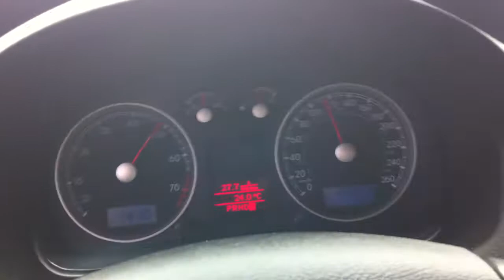VW Bora 2009 Tiptronic - 50-140 km/h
Pequeno teste, esse câmbio é um dos melhores que ja ví, trocas de marcha rápidas, precisas e sem "tranco" (são 6 marchas, mais curtas, trazendo então uma grande vantagem em relação ao desempenho dos automáticos convencionais que tem 4 marchas), fica apenas abaixo do DSG na minha opinião... muitos pensam que o Bora tem câmbio DSG, mas não, é uma transmissão 09G/09M. Essa versão do Bora tem 116 cavalos de potência, achei realmente pouco para um 2.0, porém o câmbio tem MUITO torque, o que me levou a escolher a dedo esse carro.